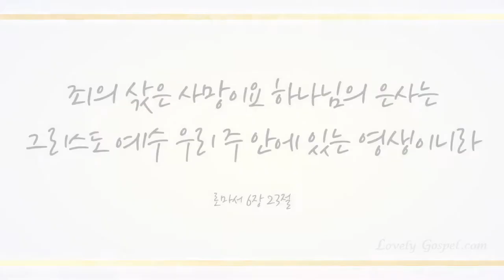주의 친절한 팔에 안기세 (What a fellowship, what a joy divine, 405장) - 송민지 (Song Min Ji)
'가라사대 너희는 나를 누구라 하느냐. 시몬 베드로가 대답하여 가로되 주는 그리스도시요 살아계신 하나님의 아들이시니이다. 예수께서 대답하여 가라사대 바요나 시몬아 네가 복이 있도다 이를 네게 알게 한 이는 혈육이 아니요 하늘에 계신 내 아버지시니라. 또 내가 네게 이르노니 너는 베드로라 내가 이 반석 위에 내 교회를 세우리니 음부의 권세가 이기지 못하리라. 내가 천국 열쇠를 네게 주리니 네가 땅에서 무엇이든지 매면 하늘에서도 매일 것이요 네가 땅에서 무엇이든지 풀면 하늘에서도 풀리리라 하시고(마태16:15~19절)'라고 말씀하십니다~♡

살아계신 하나님의 아들 예수 그리스도께서 오신 이유는 마귀의 일을 멸하시는(요일3:8) 참 왕의 능력으로 우리에게 마귀를 대적하여 하나님께 순복하는(야고보서4:7) 참 축복으로 참 승리하게 하셨음을 믿고 이 찬양 바칩니다~♡

이번 주 42번째 찬송 연주곡으로 피아니스트 송민지님의  ‘주의 친절한 팔에 안기세-405장-’ 들려 드립니다. 이 찬양 들으시는 모든 분들께 항상 성령 충만한 최고의 시간 임하시기 기도드립니다~♡]